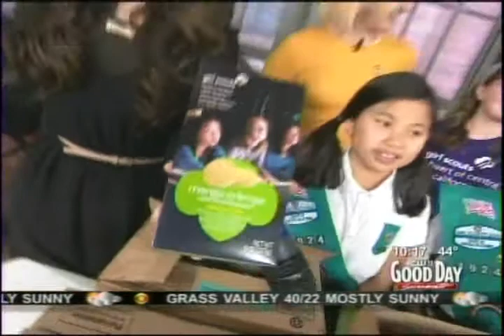GS Cookies Preview KMAX CW31 10am Sac, CA 01 12 2013